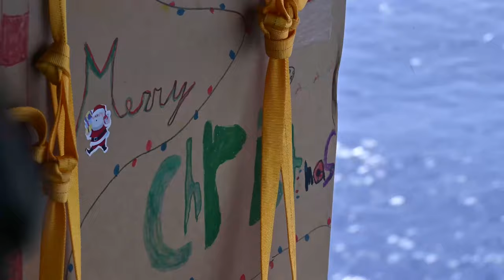Aircrew from the 36th Expeditionary Airlift Squadron, Yokota Air Base, Japan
Aircrew from the 36th Expeditionary Airlift Squadron, Yokota Air Base, Japan, airdrop pallets of donated supplies gathered by private organizations to islands throughout the Federated States of Micronesia and the Republic of Palau during Operation Christmas Drop at Andersen Air Force Base, Guam, Dec. 6 2022. Operation Christmas Drop is the longest running Department of Defense humanitarian mission that delivers critical aid to island communities throughout the western Pacific while also providing an opportunity for aircrew to hone important skills needed for future operations. (U.S. Air Force video by Staff Sgt. Frank Rohrig)

Operation Christmas Drop 22
GUAM
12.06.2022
Video by Staff Sgt. Frank Rohrig
374th Airlift Wing Public Affairs